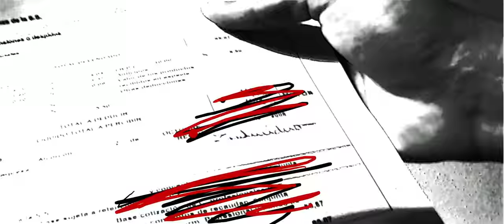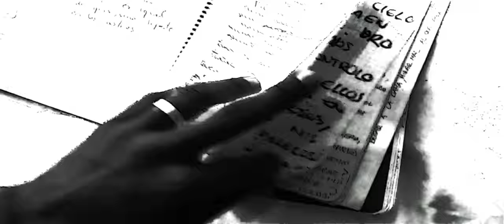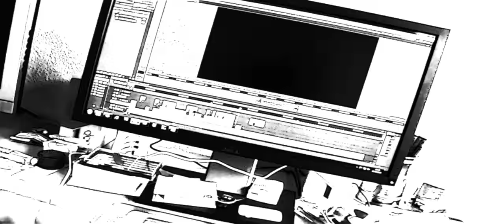(EGAMIVID017) Charlestan - Siempre Tramos - 2011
Artista: Charlestán (Shrlstn)

Título: Siempre Tramos

Album: Cortocircuitos

Año: 2011

Ref.: EGAMIVID017

Género: Hip Hop, Rap

Categoría: Videoclip

Descripción de la Obra: Videoclip del tema "Siempre Tramos", producido y rascado por Dj Santana, perteneciente al trabajo que esta macerando Charlestán (Shrlstn): "Cortocircuitos".

Trabajo Técnico: Grabación por AutodatePapa Estudio 2011. Letra por Charlestán. Instrumental, scratches, mezcla y mastering por Santana. Vídeo por Individuo Trabajos Audiovisuales, 2011.

Licencia: Bajo licencia creative commons 3.0. Spain BY-NC-ND